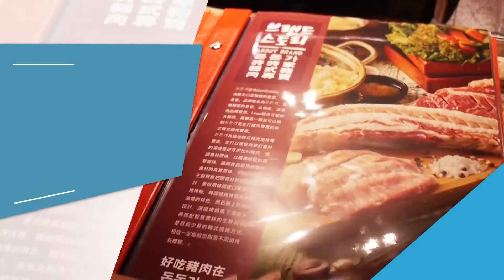台北韓國餐廳 EP5 咚咚家，豬肉專賣 Korean restaurant VLOG 囧囧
台北韓國餐廳/咚咚家，豬肉專賣
●使用相機:GF2 /剪接軟體 : adobe premiere、AfterEffect